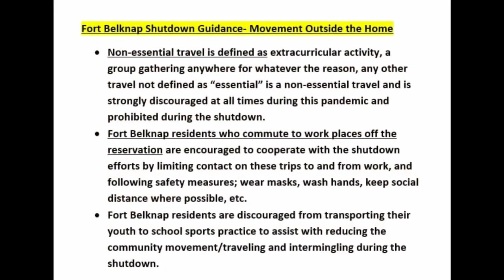Two-week shut-down ordered at Fort Belknap Reservation